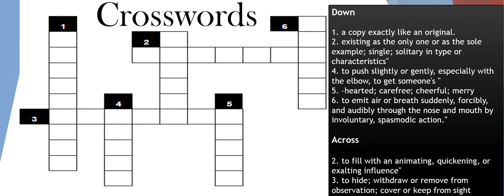Crossword for English learners. Only the genius can solve this one.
Crossword for the genius

Down

1. a copy exactly like an original.
2. existing as the only one or as the sole example; single; solitary in type or characteristics"
4. to push slightly or gently, especially with the elbow, to get someone's "
5. –hearted; carefree; cheerful; merry
6. to emit air or breath suddenly, forcibly, and audibly through the nose and mouth by involuntary, spasmodic action."

Across

2. to fill with an animating, quickening, or exalting influence"
3. to hide; withdraw or remove from observation; cover or keep from sight